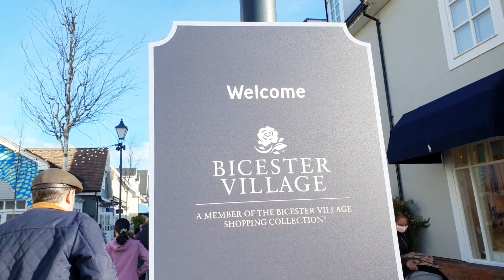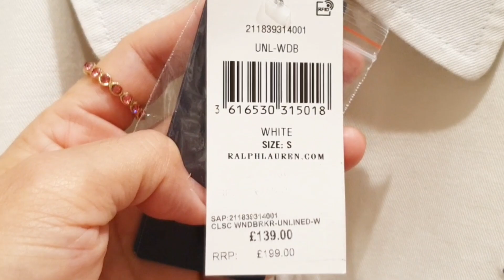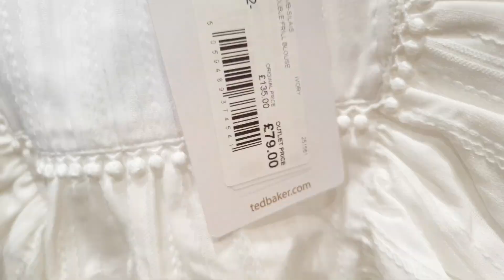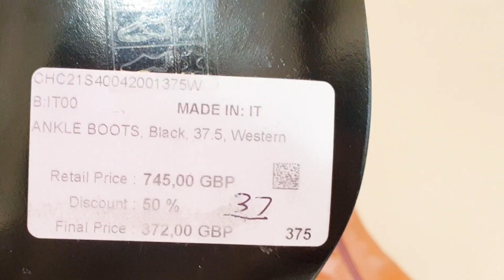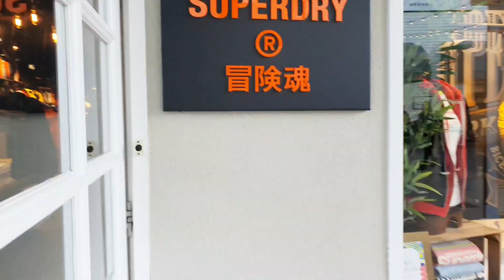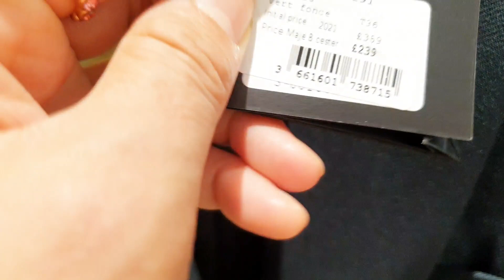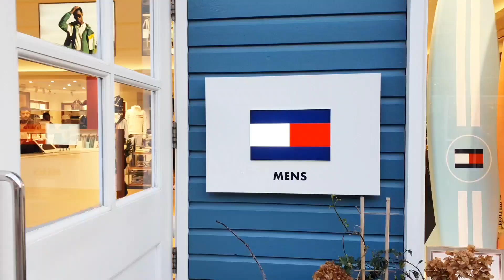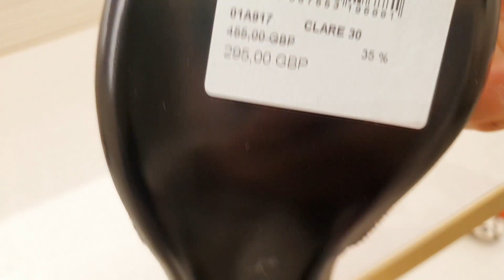Come Shopping With Me Vlog at Bicester Village Chanel Prada Fendi Gucci Mulberry Max Mara Dior YSL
from Bicester Village is the global shopping destination for luxury outlet shopping, offering world-leading brands and exceptional savings.

Bicester Village
50 Pingle Dr, Bicester OX26 6WD